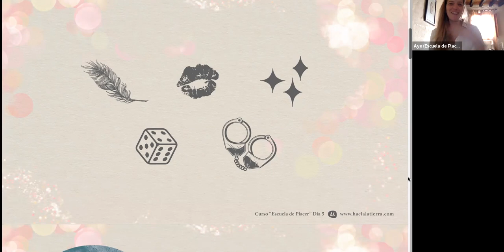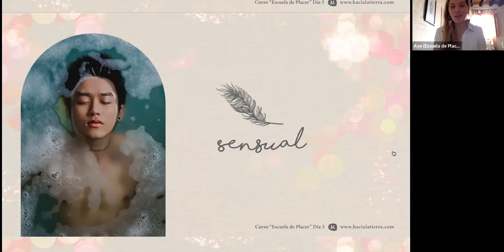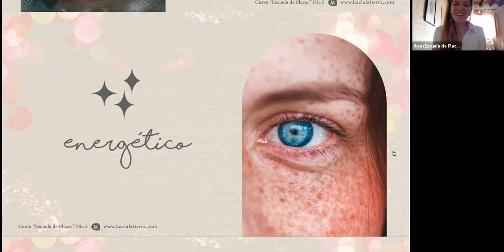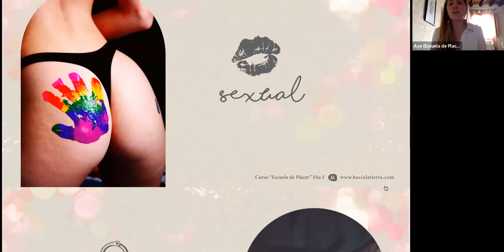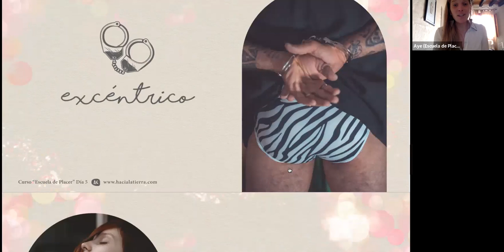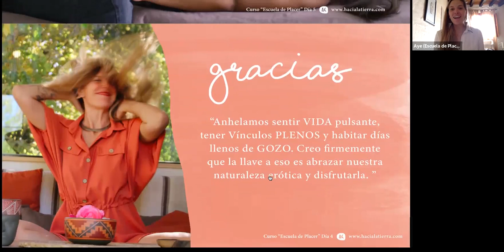Día CInco: Las huellas del erotismo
💜 Clase 5: Las huellas del erotismo

Exploraremos las maravillosas huellas que el erotismo deja en nuestras vidas. Aprenderás a reconocer y celebrar la sensualidad en todos los aspectos de tu ser, desbloqueando nuevas dimensiones de placer y autenticidad.

Quien desarrolló esta teoría son Jaiya e Ian, por si querés googlearles: Erotic Blueprints!
Si querés saber más sobre Ayelén, puedes encontrarla o en instagram: @ayelen_wg